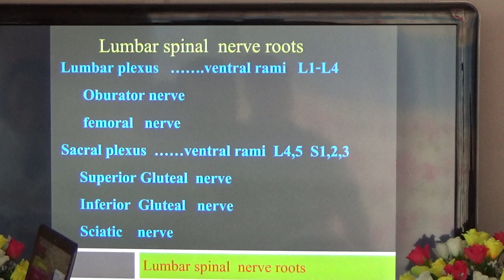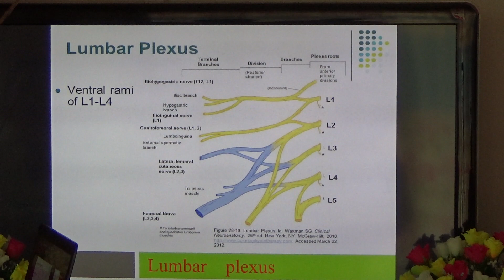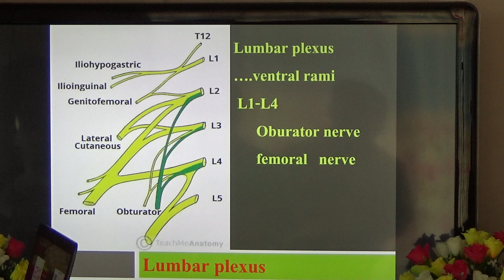อบรมนวดจัดกระดูก อ.ประสิทธิ์ ( โกมารภัจจ์ สหคลินิก ) กลุ่มอาการ ปวดหลัง23